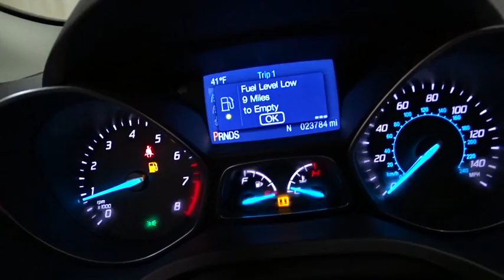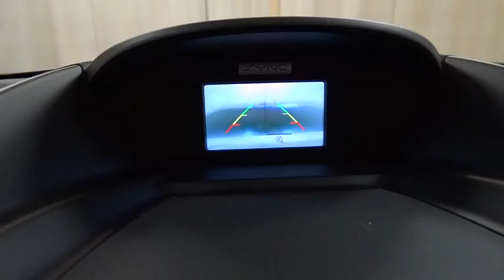2015 Ford Escape Niles, Schaumburg, Chicago, Highland Park, Arlington Heights, IL FP7313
2015 Ford Escape
2015 Ford Escape SE 4x4 *CERTIFIED 100K WARRANTY* - Stock#: FP7313 - VIN#: 1FMCU9GX0FUC35116

Bredemann Ford
2038 Waukegan Rd

Nice 1-Owner with 4x4, rear camera, sync and more!Why buy Ford Certified at Bredemann Ford in Glenview? APR as low as 1.9%!!! You also get a 7 year or 100,000 mile Powertrain Limited Warranty, 12 month or 12,000 mile Comprehensive Limited Warranty on top of remaining factory bumper to bumper, 172-Point Inspection performed by a Certified Mechanic, 24-hour Roadside Assistance, and a full tank of gas. Ask your Sales Associate for more details.Here at Bredemann Ford in Glenview, we have earned the top rating from the Better Business Bureau! We offer 35+ free Service Loaners reserved strictly for our valued clients that have purchased vehicles from us, extended service hours for your convenience, thorough interior and exterior complimentary car wash with every service visit and Bredemann family members that are committed to your total satisfaction.